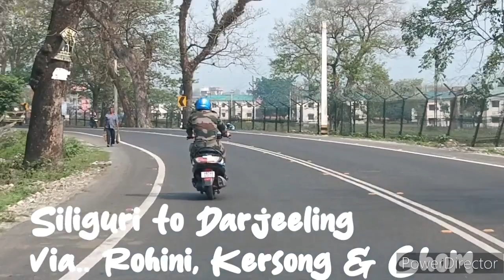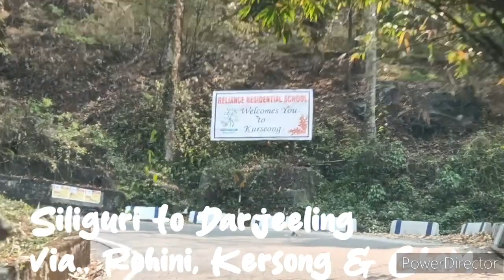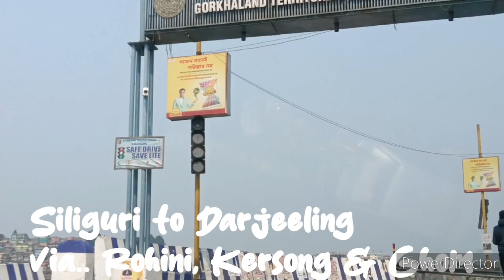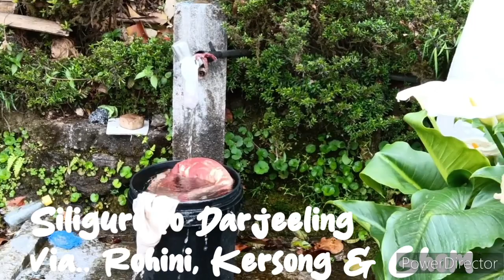𝗛𝗶𝗹𝗹 𝗤𝘂𝗲𝗲𝗻 𝗗𝗮𝗿𝗷𝗲𝗲𝗹𝗶𝗻𝗴🌹𝗧𝗵𝗲 𝗛𝗲𝗿𝗶𝘁𝗮𝗴𝗲 𝗧𝗼w𝗻🇮🇳@shyamal_Majumder ❣️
𝗛𝗶𝗹𝗹 𝗤𝘂𝗲𝗲𝗻 𝗗𝗮𝗿𝗷𝗲𝗲𝗹𝗶𝗻𝗴 🇮🇳

𝗧𝗵𝗲 𝗛𝗲𝗿𝗶𝘁𝗮𝗴𝗲 𝗧𝗼𝘄𝗻 🙏🇮🇳🙏

Edited By : 𝗧𝗿𝗶𝘀𝗵𝗮𝗻𝗷𝗶𝘁 𝗠𝗮𝗷𝘂𝗺𝗱𝗲𝗿        🙏🏻❤️🙏🏻

🙏🏻🌹💘🔥💥... Real Life... 💥🔥💘🌹🙏🏻

Dare : 09/05/2024. 🙏🏻🙏🏻👆👆